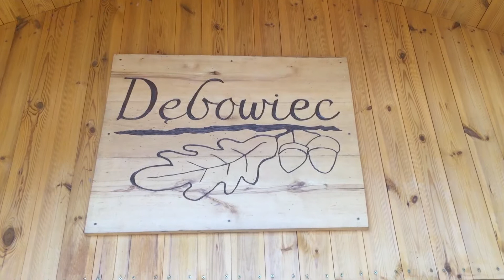Ognisko integracyjne uczniów klas pierwszych w ZDZ Bielsku Białej